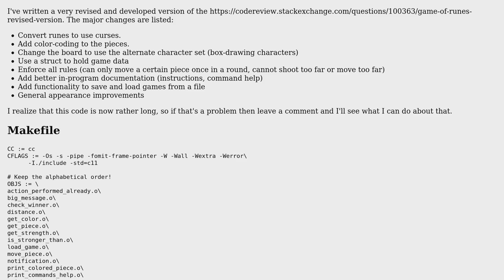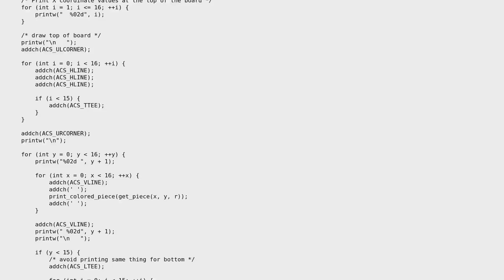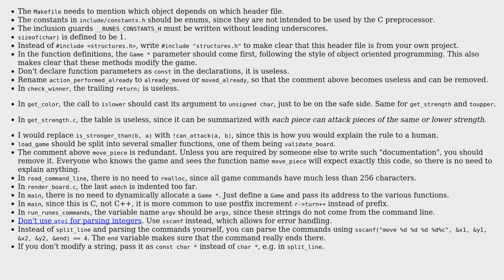Code Review: Game of Runes: version 3